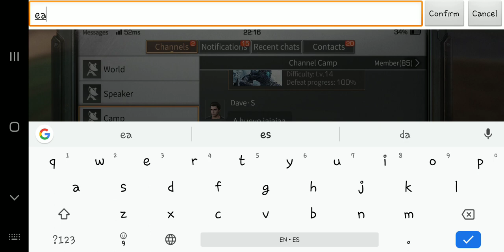Lifeafter | Camp Boss Lvl 14 100% | SandCastle | Wonkru